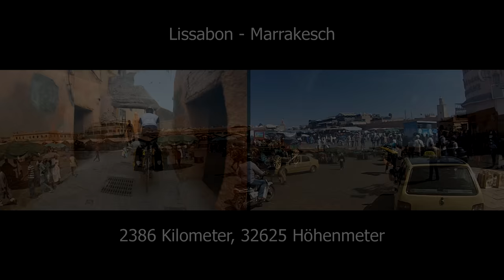Rennradreise Lissabon Marrakesch 2015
With a racebike from Lisbon (Portugal) to Marrakesch (Morocco)
It was the 3rd stage from Graz to Africa.
This time 2386 km and 32625 altitude difference in 17 days